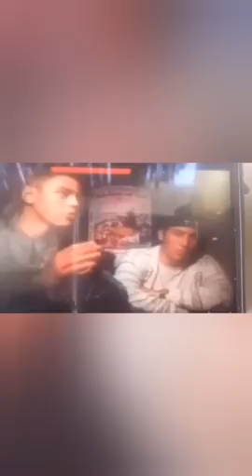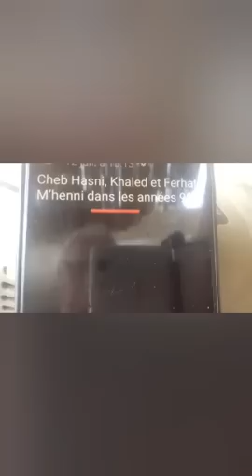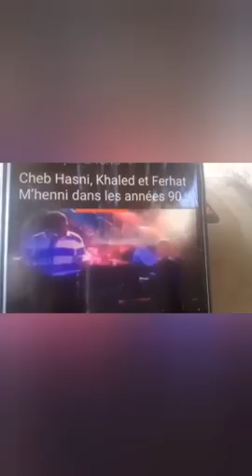ferhat mhenni est sous la menace de mort par le régime de teboune et des généraux sanguinaires